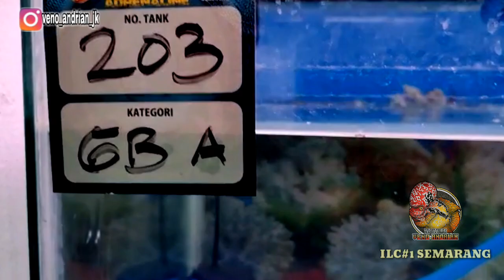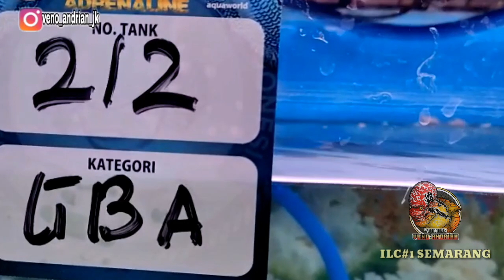GILIRAN GOLDEN BASE-A BEREBUT JUARA DI INDONESIA LOUHAN CHAMPION#1 SEMARANG